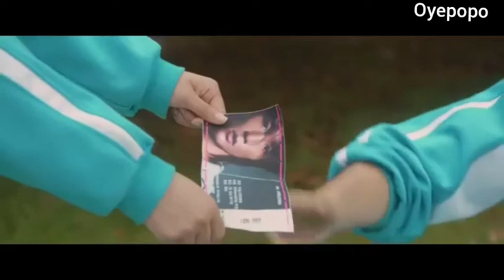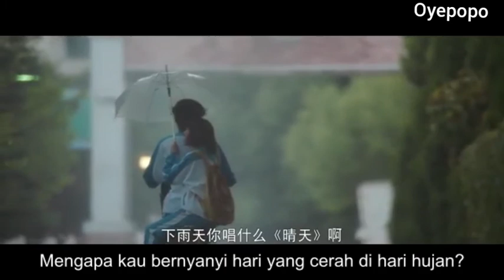Wait my youth part 1 mv / chinese drama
I love this cuple too sweet